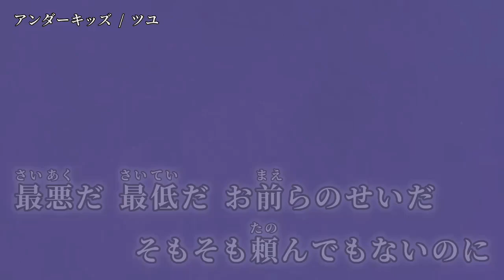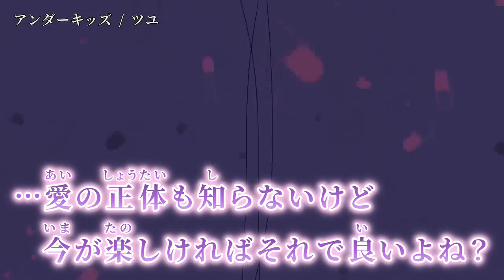【ニコカラ】 アンダーキッズ 【off vocal】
「アンダーキッズ」 ツユ のカラオケを作成しました。（リクエスト）